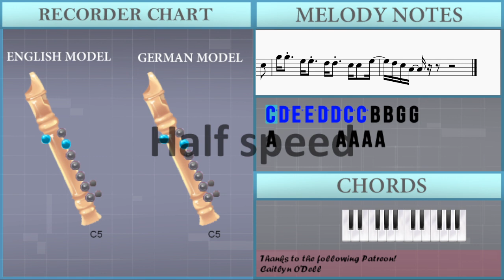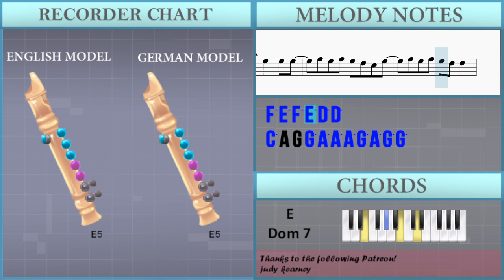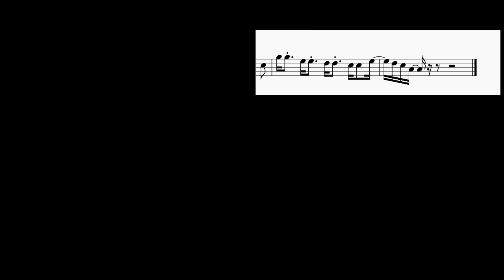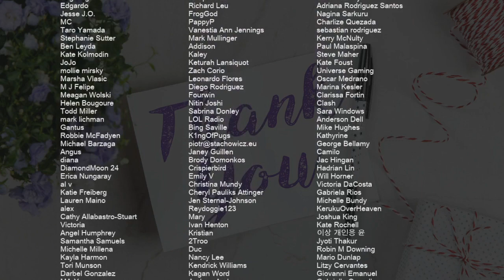SUPER EASY: How to play Set Me Free by Twice on Recorder (Tutorial)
Comment and let us know how the videos have helped you. It keeps us going! :)The easiest way to learn how to play Set Me Free (SUPER EASY) by Twice on the recorder. It's a recorder tutorial for Set Me Free (SUPER EASY) by Twice.

EasyMusicLesson teaches you to play the your favorite instrument, through easy and simple animation so that you too can learn how to play Set Me Free (SUPER EASY) by Twice on the recorder easily. A recorder tutorial with visual animation graphic.

Chords of Recorder arrangement:
A Min   A Min   F Maj   E Maj   A Min   A Min   F Maj   D# Dim
D Min 7   G Dom 7   D Min 7   G Dom 7   E Dom 7   E Dom 7   A Min
A Min   F Maj   E Maj   A Min   A Min   A Min   F Maj   E Maj
A Min   A Min   A Min   F Maj   E Maj   A Min   A Min   A Min
F Maj   E Maj

Melody notes of Recorder:
C5 D5 E5 E5 D5 D5 C5 C5 B4 B4 G4 G4
A4 B4 B4 C5 C5 D5 D5 D5
E5         C5 D5 E5 E5
D5 D5 C5 C5 B4 B4 G4 G4
A4 G4 E4 D4     A4 A4 A4 A4
A4 B4 B4 C5 C5 D5 D5 D#5
G5 E5 F5 G5 A5 E5   E5
G5 E5 F5 G5 A5 E5   E5 E5
F5 E5 F5 E5 D5 C5 E5
F5 E5 F5 E5 D5 D5
C5 A4 G4 G5 A5 A5 A5 G5 A5 G5 G5
G5 A5 A5 A5 G5 B5 G5
G5 G5 E5 E5 D5 D5 C5 C5 E5
D5
G5 A5 A5 A5 G5 A5 G5 G5
D5       C5 A4 C5 D5 E5 E5
D5 D5     C5 C5 C5 D5 E5 E5
D5         C5 D5 E5 E5
D5 D5   C5 C5 C5 A4 C5 D5 E5 E5
G5 G5   A5     C5